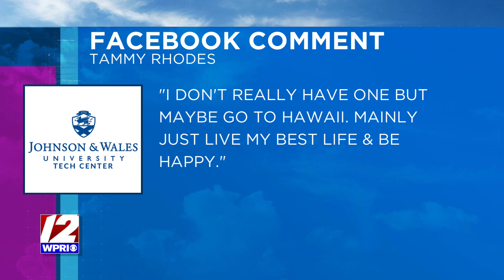Bucket List items? - RSBuzz - The Rhode Show, 4/24/23